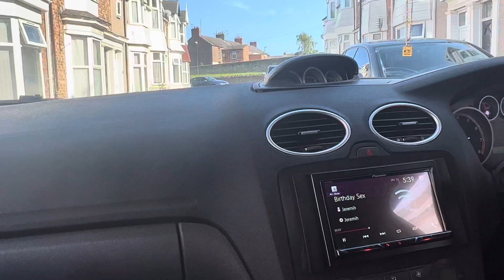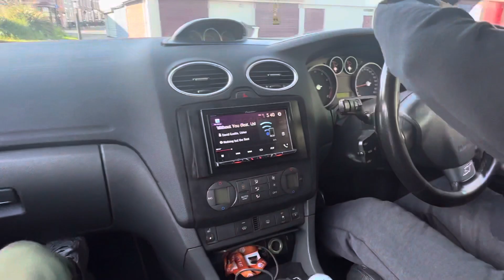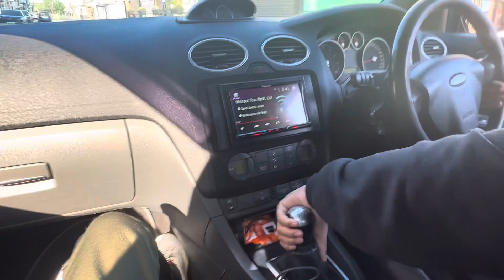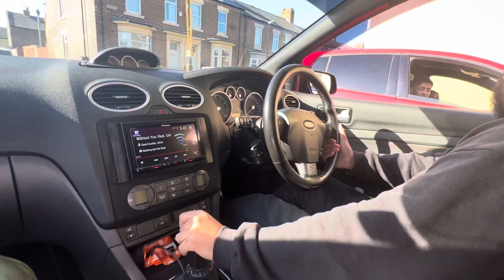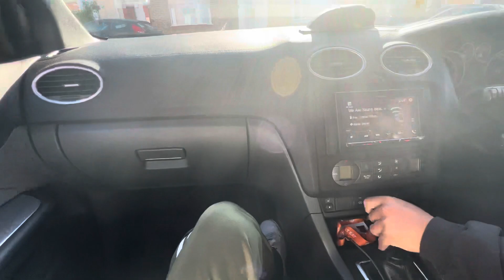That turbo on the 2010 Ford focus ST